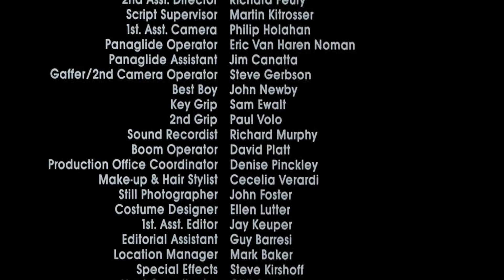Rewinding a D-VHS Tape the slow way